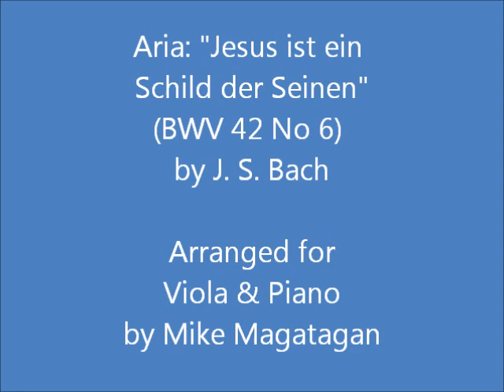Aria: "Jesus ist ein Schild der Seinen" (BWV 42 No 6) for Viola & Piano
Am Abend aber desselbigen Sabbats (On the evening, however, of the same Sabbath), BWV 42,[a] is a church cantata by Johann Sebastian Bach. He composed the cantata in Leipzig for the first Sunday after Easter, called Quasimodogeniti. He composed it in his second annual cycle, which consisted of chorale cantatas since the first Sunday after Trinity of 1724. Bach ended the sequence on Palm Sunday of 1725, this cantata is not a chorale cantata and the only cantata in the second cycle to begin with an extended sinfonia.

After the quote from the Gospel of John, the poet paraphrases, in movement 3, words of Jesus from the Gospel of Matthew, Matthew 18:20, "Wo zwei oder drei versammelt sind in meinem Namen, da bin ich mitten unter ihnen" (For where two or three are gathered together in my name, there am I in the midst of them).

Bach first performed the cantata on 8 April 1725, and again in Leipzig at least twice, on 1 April 1731 and either on 1 April 1742 or on 7 April 1743.

Possibly Bach took the opening sinfonia from earlier music. Dürr believes that it is a movement from an instrumental concerto. It is a kind of "concerto a due cori", the strings interacting with a concertino of the woodwinds, oboes and bassoon. The two groups first introduce their own lively themes, which are distinct but related to each other. Then they also exchange their themes and play together. The middle section begins with a surprising new motif for oboe and bassoon, which Bach himself marked "cantabile". Julian Mincham sees a close resemblance to the opening movements to concerti such as those for violin, BWV 1042, and keyboard, BWV 1053. According to John Eliot Gardiner, this movement and the first aria are both taken from Bach's congratulatory cantata Der Himmel dacht auf Anhalts Ruhm und Glück, BWV 66a, celebrating the 24th birthday of Leopold, Prince of Anhalt-Köthen on 10 December 1718.

The Bible quote is sung in recitative by the tenor as the Evangelist, accompanied by the continuo in repeated fast notes, possibly illustrating the anxious heart beat of the disciples, when Jesus appears, "On the evening, however, of the same Sabbath, when the disciples had gathered and the door was locked out of fear of the Jews, Jesus came and walked among them".

In movement 3, an aria marked adagio, the repetition is kept in the bassoon, but the strings hold long chords and the oboes play extended melodic lines. According to Dürr, it may have been another movement from the same concerto that movement 1 relies on.

Bach composed the chorale text of movement 4, "Do not despair, o little flock", as a duet, accompanied only by the continuo including bassoon. Fragments of the usual chorale theme, "Kommt her zu mir, spricht Gottes Sohn", can be detected occasionally. Terry interprets that the bassoon obbligato was intended to accompany a chorale melody which "never actually sounded", conveying the "hiddenness" of the church in the world.

The bass prepares in a recitative, ending as an arioso, the last aria, which is accompanied by the divided violins and the continuo. The theme is again a contrast between the "Unruhe der Welt" (restlessness of "the world") and "Friede bei Jesus" (peace with Jesus). While the instruments play in wild motion, the bass sings a calm expressive melody, only accenting the word "Verfolgung" (persecution) by faster motion in long melismas. According to Mincham, this aria might go back to a different movement from the same concerto as the sinfonia.

The chorale theme of Luther's chorale was published by Martin Luther in the Kirchē gesenge, mit vil schönen Psalmen unnd Melodey (edited by Johann Walter), published in Nürnberg in 1531), and then in the Geistliche Lieder by Joseph Klug (Wittenberg, 1535). The melody of the additional stanza (Gieb unsern Fürsten) was first published in Das christlich Kinderlied D. Martini Lutheri in Wittenberg, 1566. Bach set it for four parts.

The cantata in seven movements is scored for soprano, alto, tenor, and bass soloists, a four-part choir only in the closing chorale, two oboes, bassoon, two violins, viola and basso continuo. The reason for the choir appearing only in the closing chorale may have been that the Thomanerchor had been in high demand during the Holy Week and Easter, performing Wie schön leuchtet der Morgenstern, BWV 1, the St John Passion and Christ lag in Todes Banden, BWV 4, among others.

I created this arrangement of the last (third) Aria: "Jesus ist ein Schild der Seinen" (Jesus is the shield of His own) for Viola & Acoustic Piano.